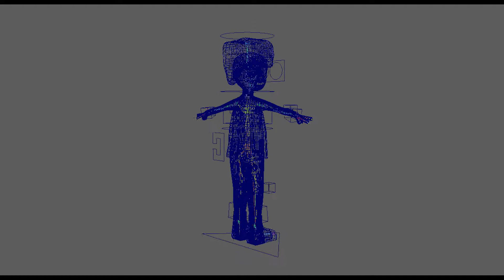Evidencia 9. Animación final con simulación de telas.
Materia. Dinámicos y ropa